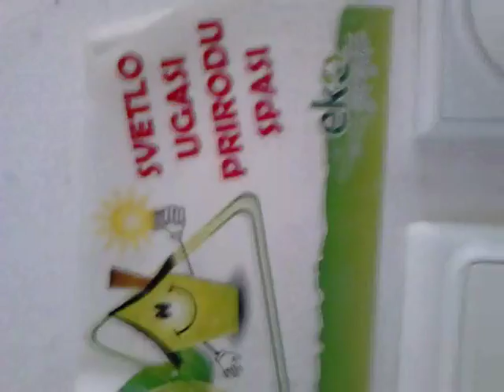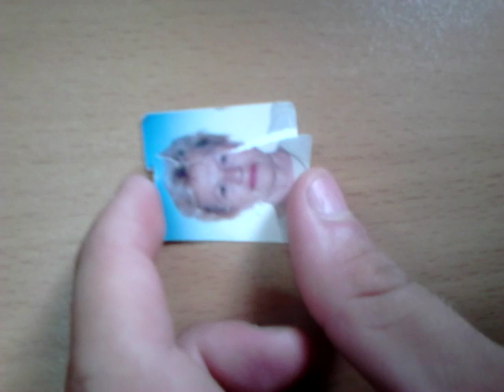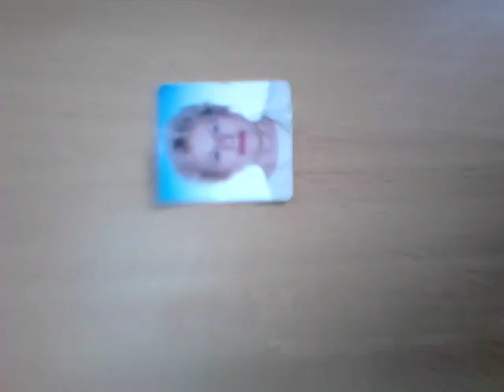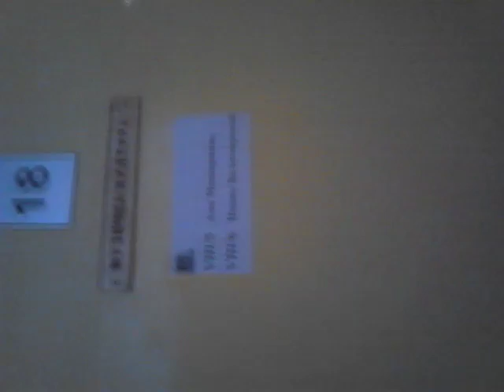Vlog #2 Moja Škola